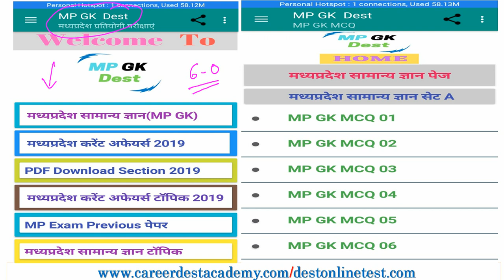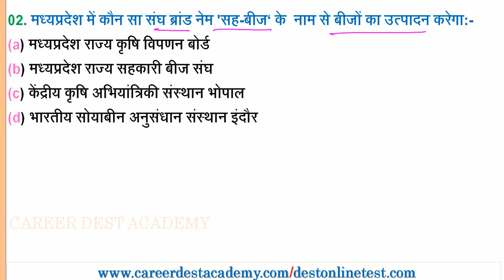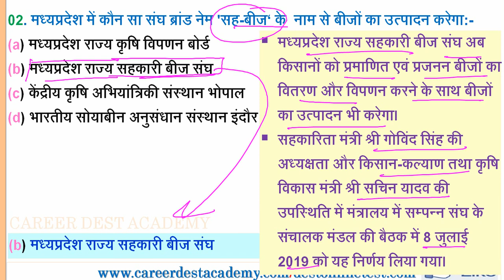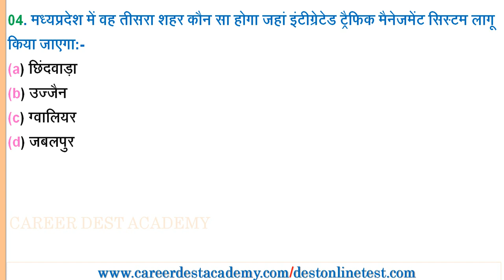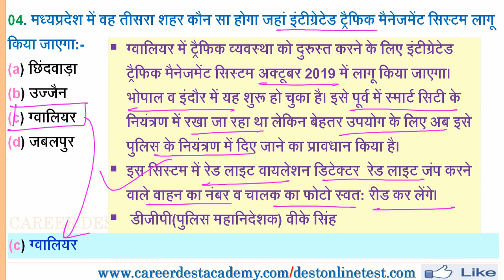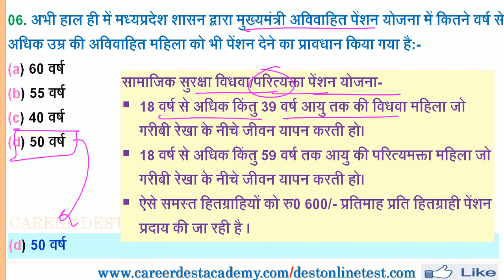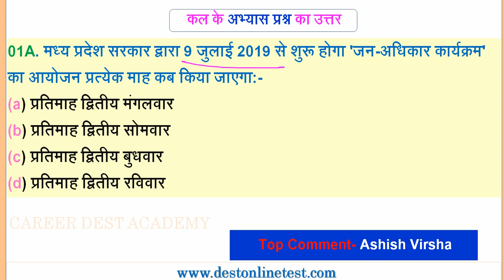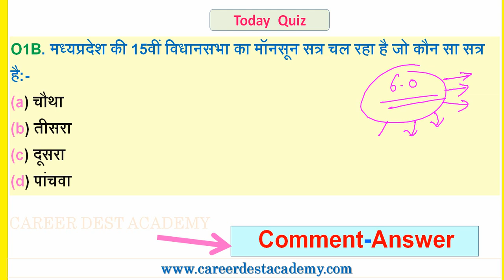MP Daily Current Affairs:(09 जुलाई 2019)-मध्यप्रदेश प्रतिदिन करेंट अफेयर्स:MP Exam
मध्यप्रदेश प्रतिदिन करेंट अफेयर्स:09 जुलाई 2019

Web Portal Link:-Last Quiz

MP Daily Current Affairs Vedio Link-

10-03 जुलाई 2019

मध्यप्रदेश राज्य बीज प्रमाणीकरण संस्था-